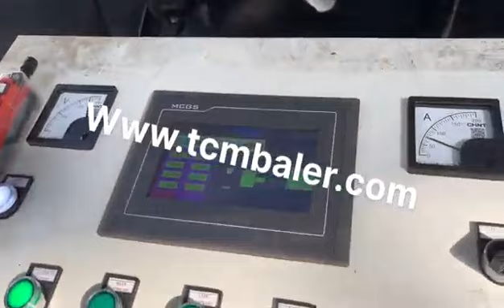french press stainless steel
Details of french press stainless steel, French Press Stainless, French Press Stainless Price,

MATDAS is a professional french press stainless steel manufacturer and supplier in China for more than 20 years, and we can offer french press stainless steel for sale with a cheap wholsale factory price for our customers without any agent or dealers if you wanner buy our french press stainless steel.